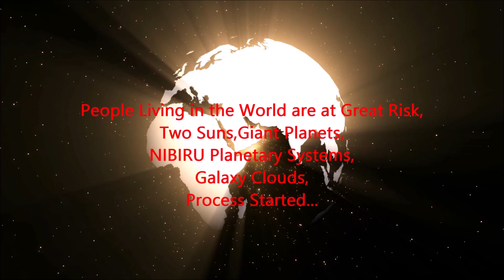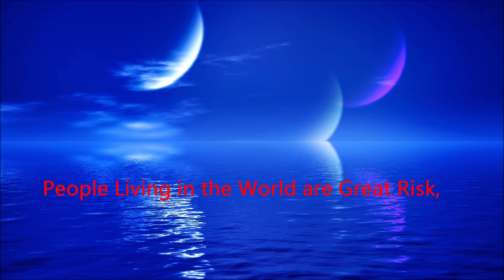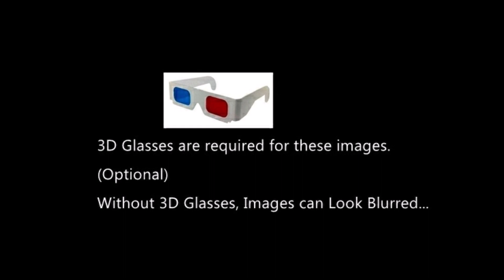3D VIDEO*RED PLANET ON THE SOHO'S CAMERA*SEPTEMBER2020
The Facts Of Our Live
Red Planet on the SOHO's camera(NASA)
The Solar and Heliospheric Observatory(NASA)
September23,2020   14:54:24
3D Video
*3D Glasses are required for these Images,
(Optional)
Without 3D Glasses,Images are  can Look Blured.
This is for your amateur Images about Planets.
Very Fuzzy pictures are not published.
*3D Glasses are required for these Images,
(Optional)